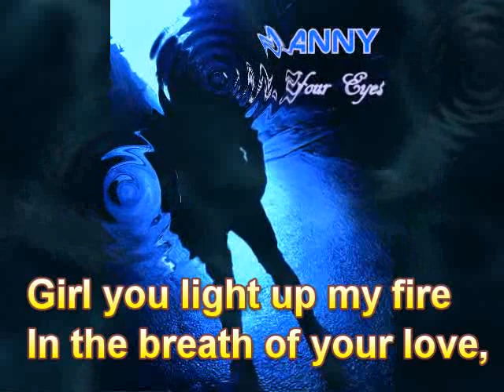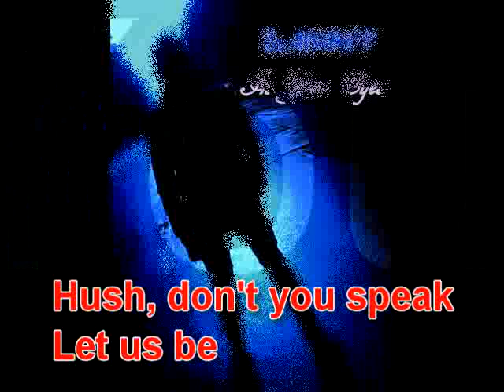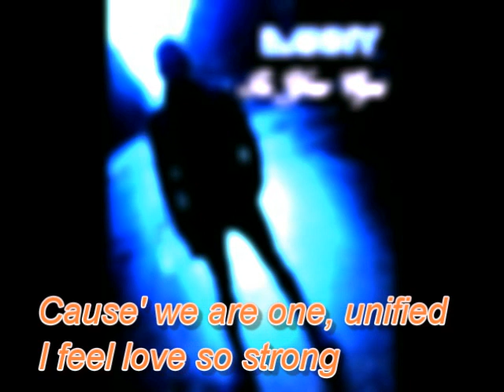Danny - In Your Eyes *New Single*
Danny Saucedo - In Your Eyes, tex by fcdannysaucedo